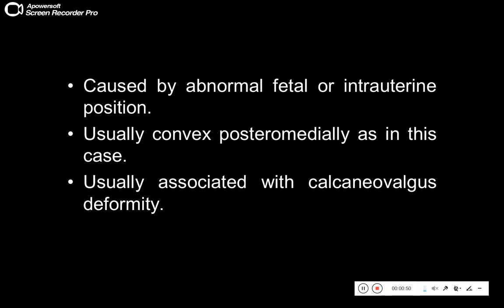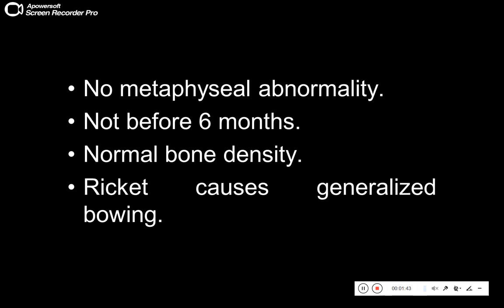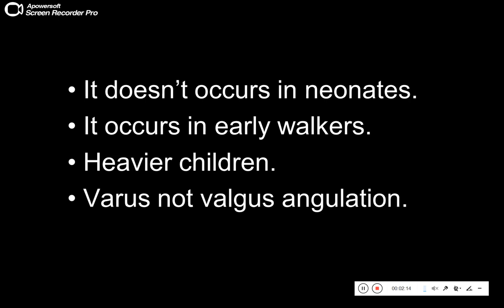Quiz 371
Congenital fetal bowing